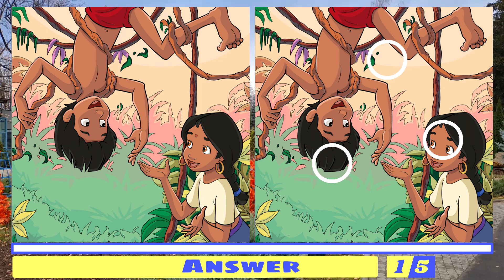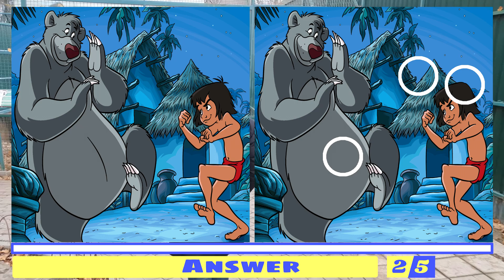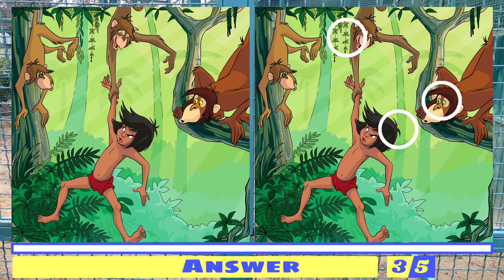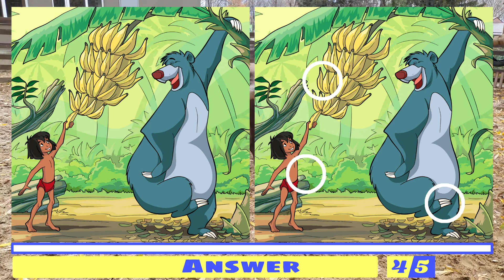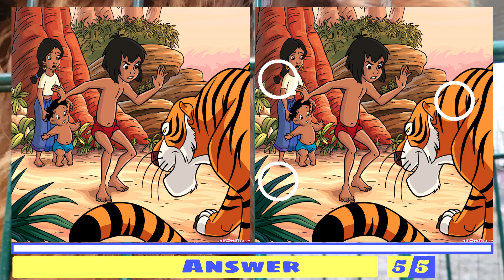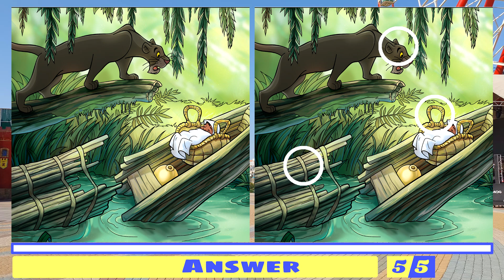🔎Find & Spot the Difference 🌴👦🏽👩🏻Mowgli and Balloo🌴👦🏽👩🏻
The video features images of Mowgli, the protagonist of the famous novel "The Jungle Book," and Baloo, the friendly bear who befriends him. As the images flash across the screen, viewers are challenged to identify the three differences between each pair of pictures. This game is designed to promote the development of memory, attention, and perseverance in a fun and engaging way.

As the video begins, viewers are introduced to Mowgli, a young boy who was raised by wolves in the jungle. The images depict him in various poses, such as sitting by a river or climbing a tree. Baloo, the lovable bear who becomes Mowgli's friend and mentor, is also shown in different poses, including lounging in a hammock and teaching Mowgli how to dance.

As the pictures flash by, viewers are encouraged to pay close attention to the details in each image. They must use their memory skills to remember the details from the previous picture and compare them to the current image to spot any differences. This requires focus and attention to detail, as well as perseverance in finding the differences that may be subtle or hidden.

This game is not only fun, but it also has educational value. Memory and attention are crucial skills for success in many areas of life, including academics, work, and personal relationships. By practicing these skills through games like this one, viewers can improve their ability to focus, retain information, and complete tasks with greater efficiency.

Overall, the video featuring Mowgli and Baloo is a fun and engaging way to promote the development of memory, attention, and perseverance. As viewers watch the images flash by and try to identify the differences between them, they are building important cognitive skills that will serve them well in many areas of their lives.
Spot the difference - Mowgli and Balloo
Discover every unique spot in every puzzle game and enhance your concentration and cognitive skills.
Only a mere 1% of individuals can detect all the differences within the designated time frame.

Make it a daily habit to play this quick brain game to boost your cognitive abilities and reduce the risk of developing dementia.
Wishing you good luck and enjoyment!
00:00 Introduction
00:15 Puzzle 1 - Find 3 Differences in 90 seconds
01:49 Puzzle 1 - Answer
01:59 Puzzle 2 - Find 3 Differences in 90 seconds
03:33 Puzzle 2 - Answe
03:43 Puzzle 3 - Find 3 Differences in 90 seconds
05:17 Puzzle 3 - Answe
05:28 Puzzle 4 - Find 3 Differences in 90 seconds
07:01 Puzzle 4 - Answe
07:11 Puzzle 5 - Find 3 Differences in 90 seconds
08:45 Puzzle 5 - Answe